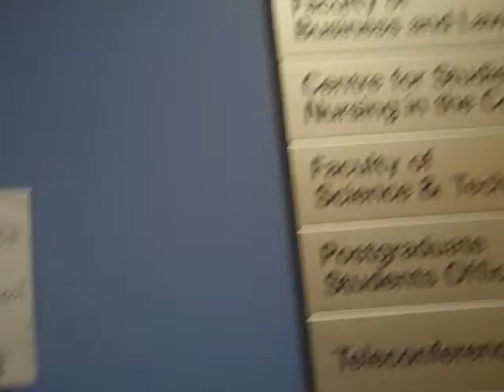Book week pranks (yep.. hardcore)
yes.. this is how it goes..